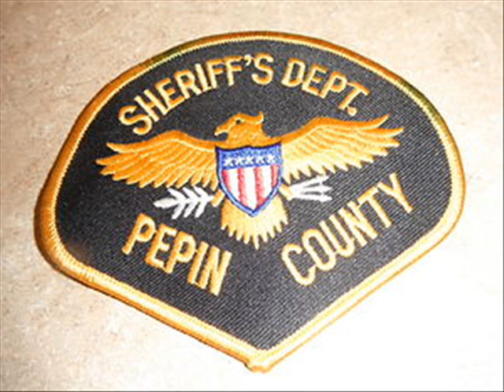Pepin County Neighbor from hell. Second video of our story. 31 Police calls. 2 gunshots. 1 injuction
Please watch these videos. Contined harrassment non stop BS. Pepin County will not charge him because his uncle hunts with the DA.

This man remains free after calls to his Probation officer...HELP US!
HELP US BEFORE he does something else! We have called everybody that will even listen, no one will help us. WHY?